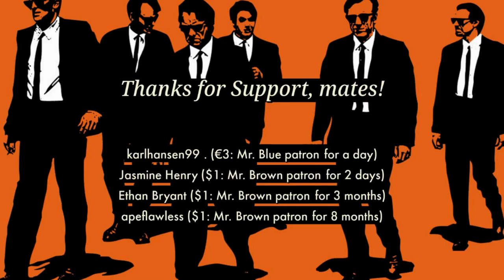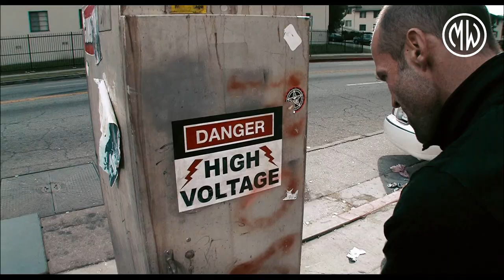Movie Stun Gun Scenes. Vol. 2 [HD]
Top movie scenes where actors get a doze of a stun gun (tazer).
Movie Stun Gun. Vol. 2 [HD]
Rules of Movie Club
1st RULE: You do talk about MOVIE CLUB.
2nd RULE: You DO talk a lot about MOVIE CLUB
3rd RULE: Be respectful to me and each other.
4th RULE: Avoid trigger-words when commenting.
5th RULE: One "like" at a time. Don't click it twice.
6th RULE: No politics, no religion.
7th RULE: I upload when I have free time.